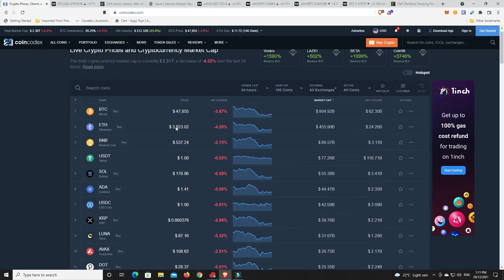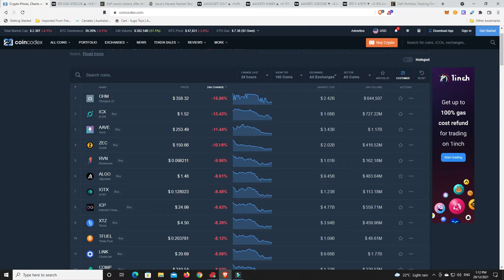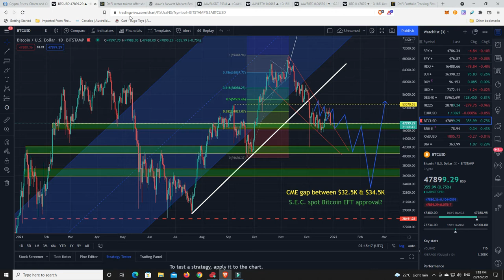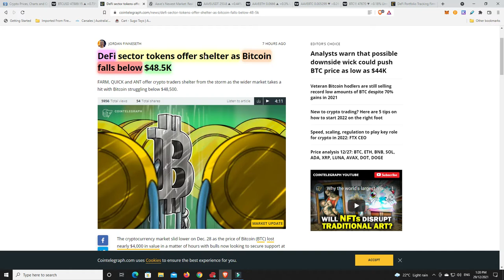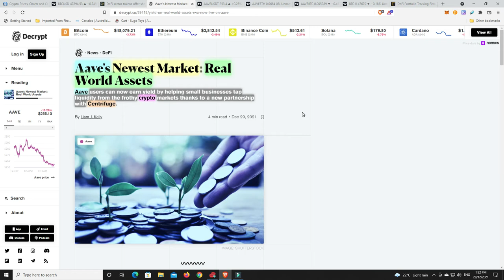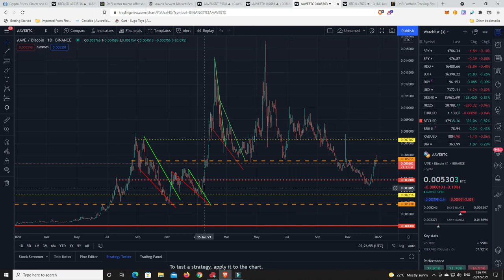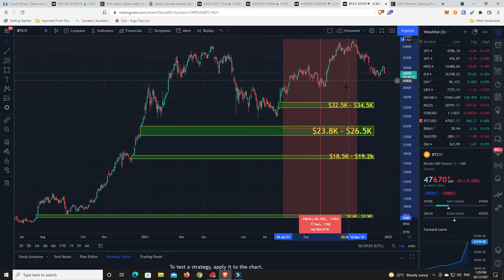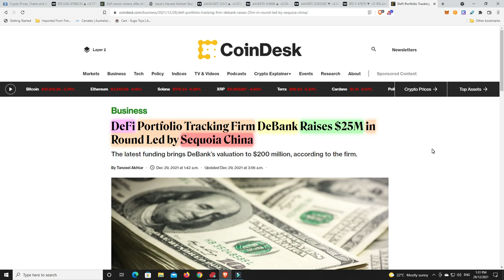Aave adding real world assets to its protocol. What happens if Billions or TRILLIONS gets added?